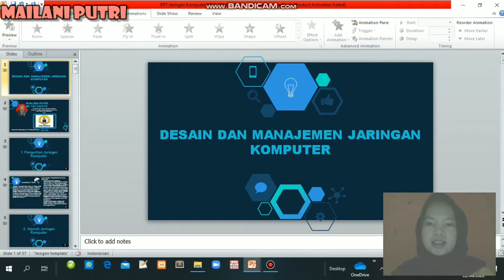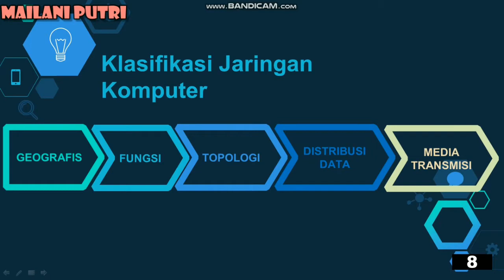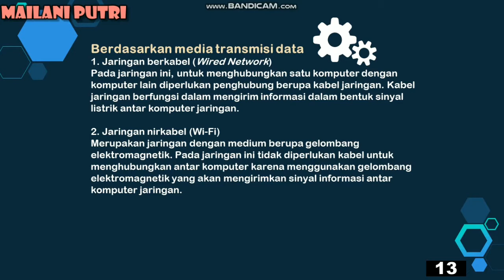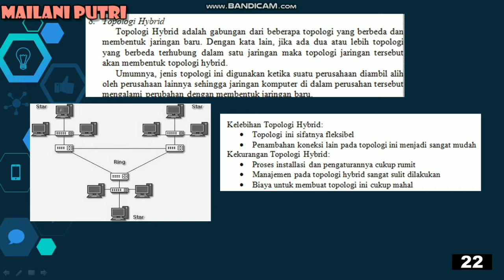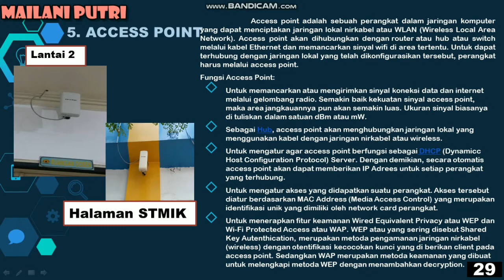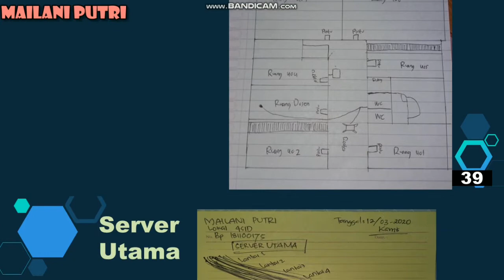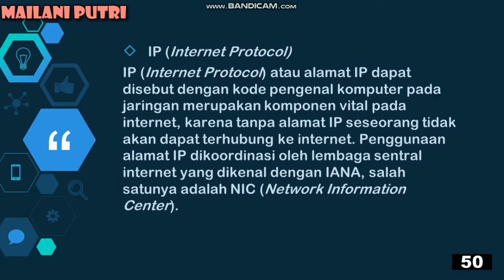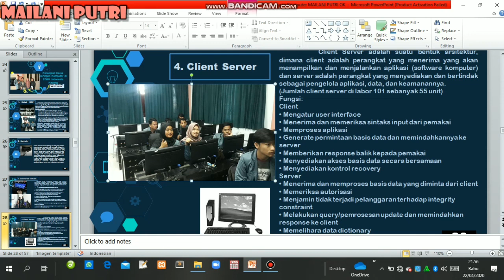Desain Manajemen Jaringan Komputer STMIK Indonesia Padang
Video ini ditujukan untuk memberikan pengetahuan bagi penonton dan untuk memenuhi tugas kuliah.
Nama : Mailani Putri
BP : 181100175